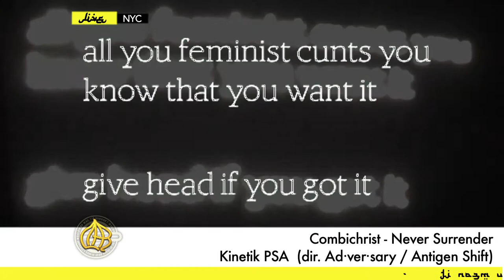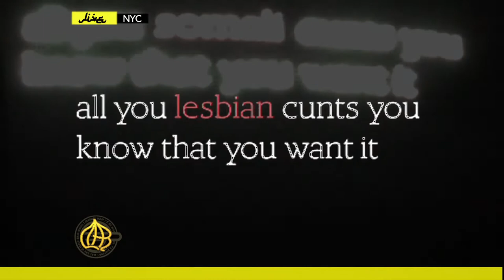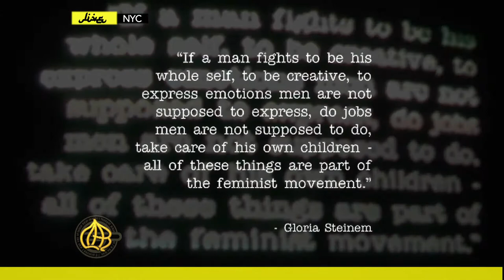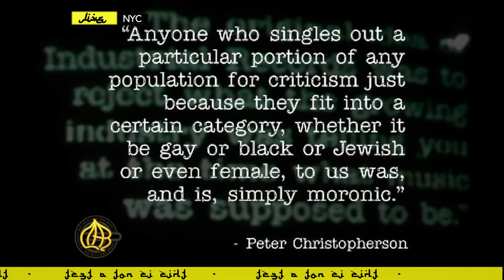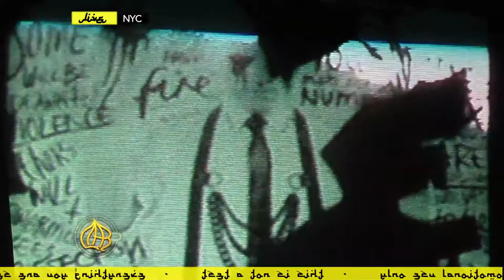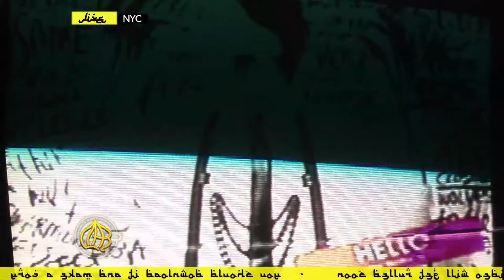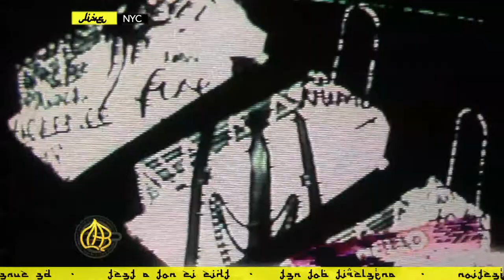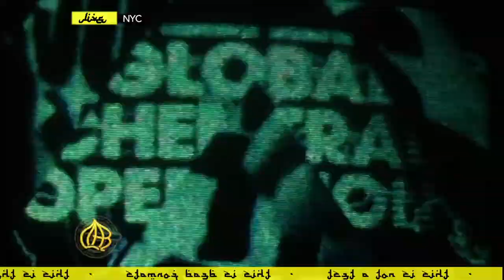Channel Hell 001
Monthly A/V Mixtape by The Liar

Mixed live in NYC

TRACKLIST

Angelspit - Princess Chaos (Metafakt Remix)
The Presets - My People
Zombie Girl - Creepy Crawler
Angelspit - Sleep Now (Angelspit remix)
Combichrist - Never Surrender
Depeche Mode - Everything Counts (Oliver Huntemann & Stephan Bodzin Dub)
Ladytron - Destroy everything you touch (sasha involv2er remix)
IAMX - Nature of Inviting (Black Light Odyssey Remix)
Angelspit - Vermin
Houratron - $$ Trooper
Angelspit - Defribrillator (Brian Doviak Remix)

ANGELSPIT.NET